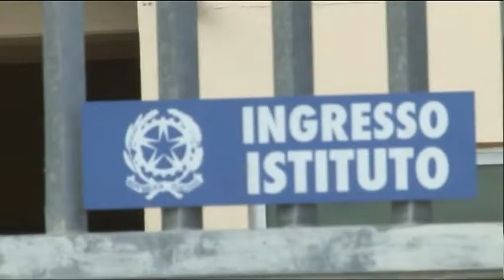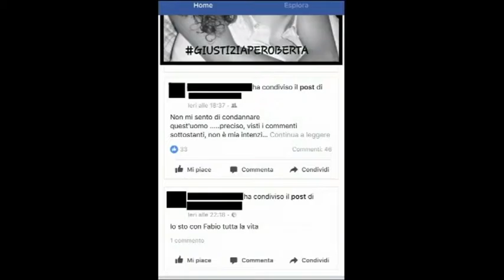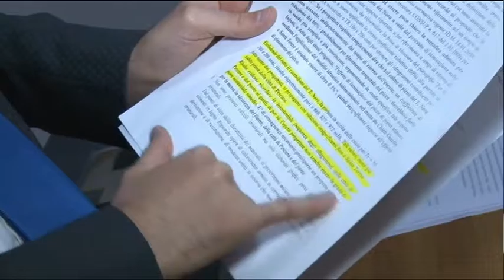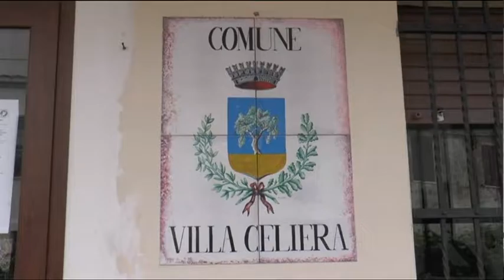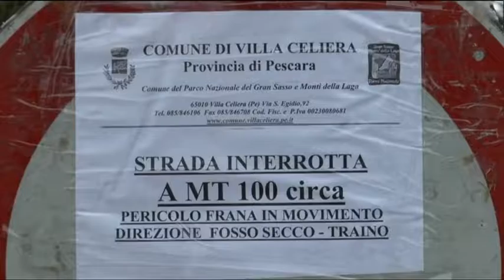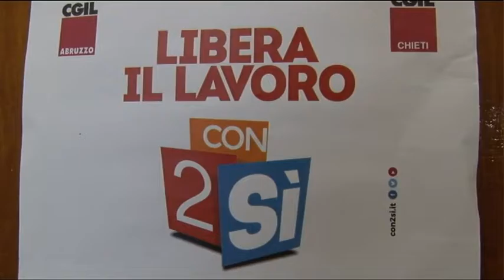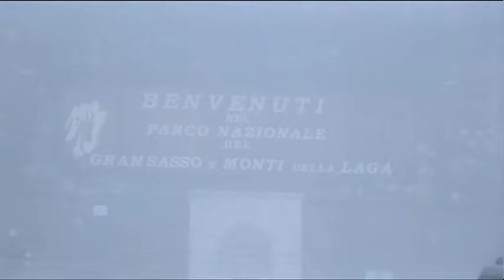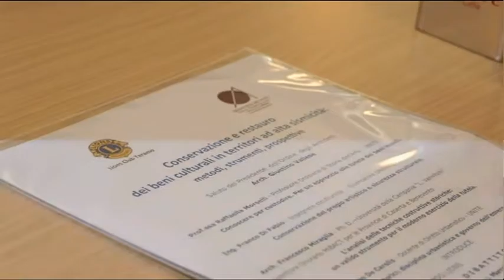TgSei Edizione delle 19 Mercoledi 8 febbraio 2017